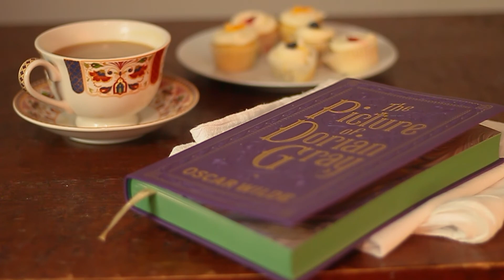A Pretentious Cup of Tea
Another one of our experiments! This is a reading from The Picture of Dorian Gray. I love the writing in that novel and I used it for an audiobook Demo on my website. When I found the song however, we knew we had to make a visual for it. I hope you guys enjoy, I will be posting more and more content where I experiment with different styles of videos so please let me know what you guys like!

Want more Voice Over Tips? IG: @NastasiaMarquez

Want to Request a video? Twitter: @MarquezNastasia

Want to see more of my work? NastasiaMarquez.com

Great Tea Natural Tea In Austin:
Fantastic home made cupcakes from: Campfire Homemade